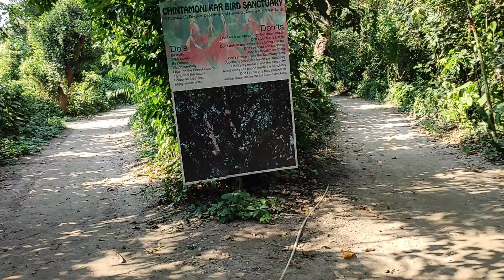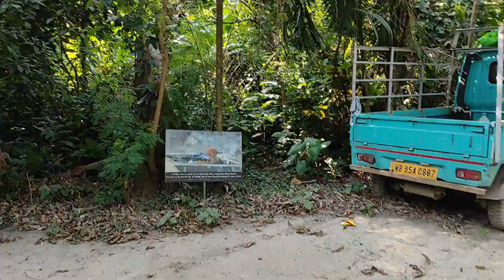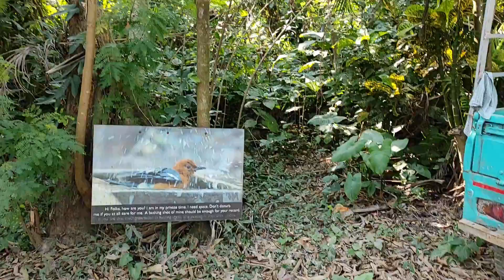BIRDS HEAVEN IN KOLKATA || Chintamoni Kar Bird Sanctuary || Travel_Diary_20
Chintamani Kar Bird Sanctuary is a protected area famed for its wide variety of birds, butterflies, epiphytes, ferns and orchids. Located in close proximity to the bustling metropolis of Kolkata, this small (17 acre) sanctuary is a short drive to the south of the city. Locally known as 'Kayaler Bagan', the area was originally notified as a sanctuary in 1982 but could only be converted to one after the acquisition of land by the Government of West Bengal. It was later renamed as Chintamani Kar Bird Sanctuary after the noted artist Chintamani Kar who, along with local people and NGOs, fought for decades to obtain wildlife sanctuary status for 'Kayaler Bagan'. The sanctuary used to be an old abandoned orchard and the area surrounding it is a mix of orchards, bamboo brakes, waterbodies and wasteland. Enormous mango trees dominate the landscape of the sanctuary with jackfruit, coconut palm, tamarind, guava and others trees. A new bamboo plantation has been started to attract different species of birds and butterflies.

Transport :

The nearest popular place, Narendrapur, is 15 km from Sealdah on the Sealdah – Sonarpur section and is part of the Kolkata Suburban Railway system. It is connected by road to Garia and the EM Bypass. It is 20 km from howrah railway station.Route 1: From Howrah Station Need to take Garia(S-5,S-6,AS-5,AC6) / Narendrapur Bound Buses. Those will take Garia Bound Buses, they need to take Auto For location Narendrapur Rathtala . From The stop They need to Take 300m walk, & they Will Reach The Destination.Route 2: From Howrah Station can take the Jadavpur 8B Bound buses (E-1) , From 8B they Need ta take the Garia More bound Auto. From Garia More need to take Auto For location Narendrapur Rathtala . From The stop They need to Take 300m walk, & they Will Reach The Destination.

It’s a paradise for bird watchers.